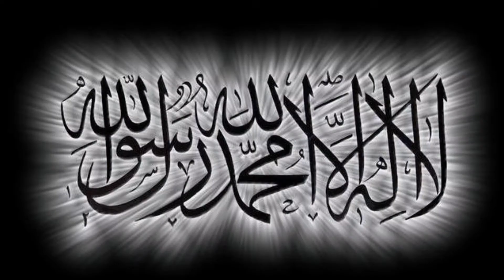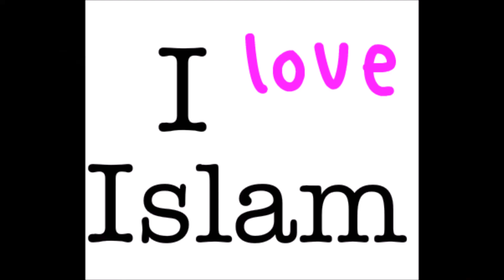japanese, konverterer til islam